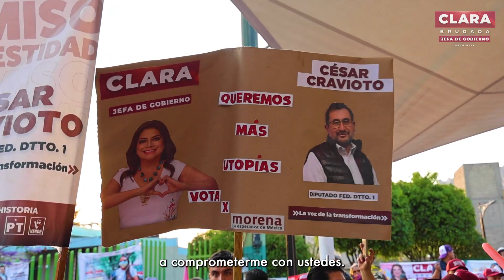⭕️ ¡AGRADEZCO EL APOYO DE LOS TICOMANES Y DE TODA LA GUSTAVO A. MADERO PARA GOBERNAR LA CDMX! ⭕️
Los del CártelInmobiliario solo buscan su propio beneficio. Quieren eliminar los programas sociales y privatizar el agua. En esta elección hay dos caminos: el de la corrupción, o el de la Transformación con bienestar. Gracias a l@s vecin@s de Los Ticomanes y de la GustavoAMadero por su apoyo.